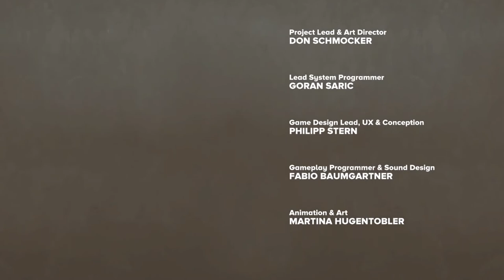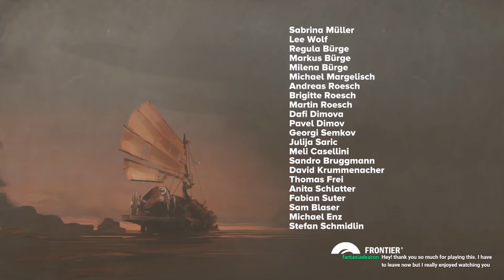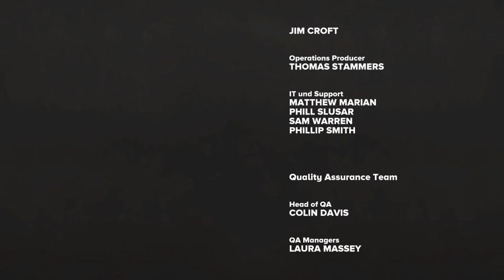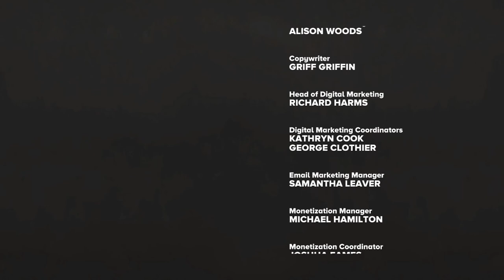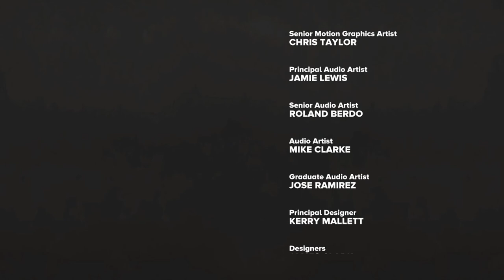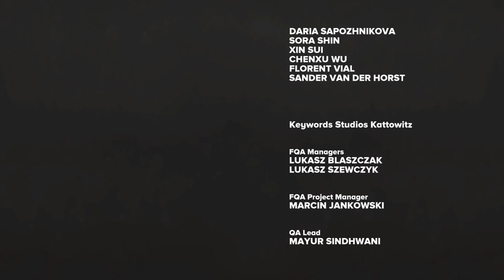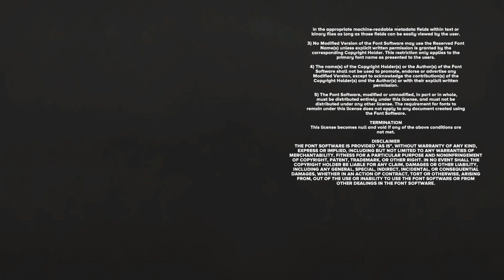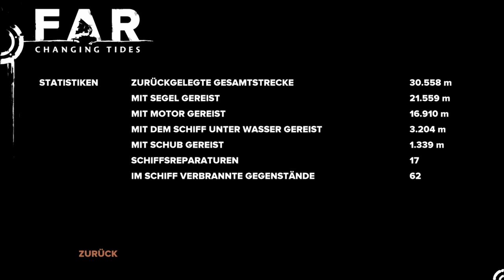FAR: CHANGING TIDES #12 [ENDE] * Höhenflug und eine alte Bekannte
FAR: Changing Tides Part 12 Höhenflug und eine alte Bekannte